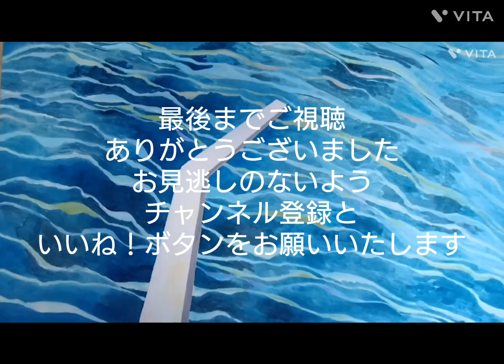【墨彩画】抽象的に描く 波と防波堤 ASMR 作業音あり